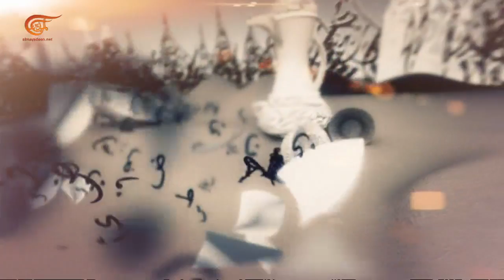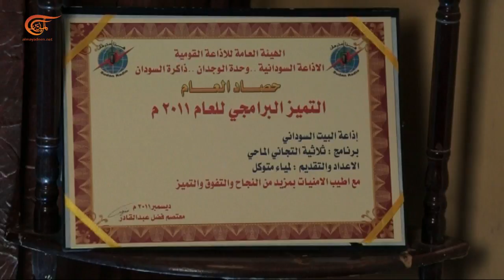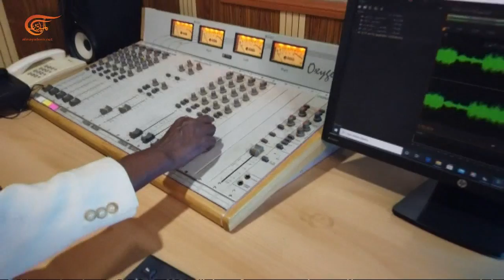بيت القصيد | الإعلامية لمياء المتوكّل | 2021-06-26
ضيفة الحلقة الإعلامية السودانية لمياء المتوكل التي اشتهرت بمحاورتها عبر الإذاعة والتلفزيون ما يزيد عن 450 شخصية سودانية ممن تركوا بصمتهم في المشهد الثقافي. الموكل في حوار الليلة تتحدث عن اصابتها بمرض الشرطان ورحلتها مع العلاج والتغلب على المرض كما تتحدث عن تجربتها الإعلامية وما لها وما عليها وغيرها من المواضيع المتنوعة.

الشخصيات المشاركة: الإعلامية لمياء المتوكل